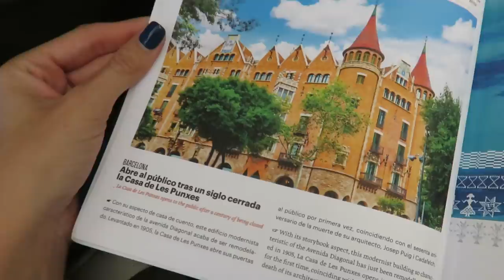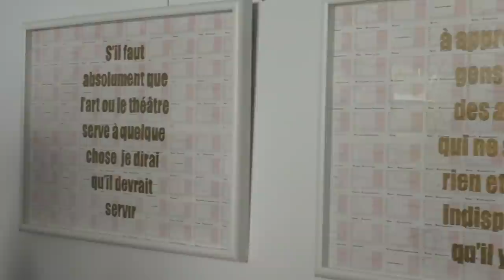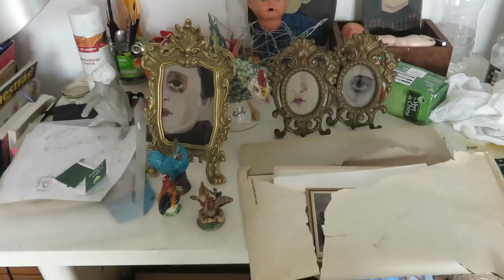VLOG + LOOKBOOK Barcelona! [SWAB Art Fair + Red Hot Chili Peppers] | Wonderland Drawings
Para el vídeo de hoy os traigo un Vlog del viaje a Barcelona que hice la semana pasada para visitar la feria de arte contemporáneo SWAB y para ir también al concierto de los Red Hot Chili Peppers!
Tuve el placer de ser invitada al programa VIP de la feria por la galería N2 y estuve visitando muchos sitios interesantes que por supuesto tenía que compartir con vosotros! Mucho arte y mucha Barcelona junto a mi amiga Isa!

Si has leído hasta aquí comenta: PAN TUMACA!